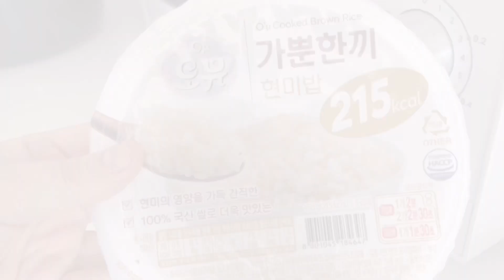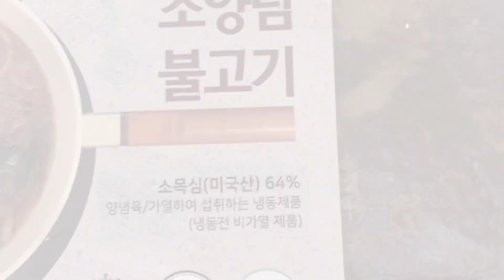VLOGㅣ집밥의 마지막~ 아프기전 이것저것 만들어 먹고 불고기쌈밥도시락 소풍가고 꿀자몽 해먹는 일상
아프기전 바쁘기전 찍은 동영상 이에요~ 그리고나선 아프고 바빠서 요즘 통 영상을 못찍고있습니다.
5월부터 다시 화이티잉~